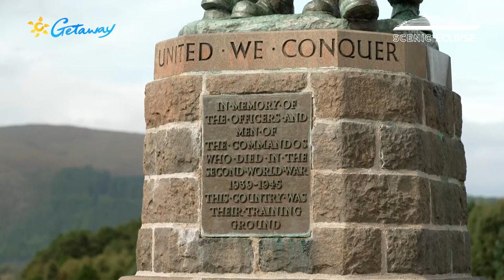Getaway to Scotland and Northern Ireland | Episode 2: Pt 1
David Adams continued his magical adventure on Scenic Eclipse II from Scotland's north across the Irish Sea to Northern Ireland. David visits Glenfinnan and the stunning railway viaduct, featured in the Harry Potter movies. And Ben Nevis Distillery, one of Scotland's oldest. Their malt whisky is crafted with water from the highest source in the UK.